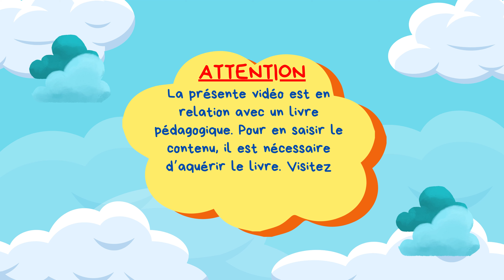SOROBAN - Apprenez le boulier japonais sur SOROMANIA - Niveau 1 - chapitre 2 - au ciel ou à terre ex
📘Cette video est liée au premier livre de la collection Soromania! Pour bien comprendre le contenu, nous vous recommandons de suivre sur la page correspondante du livre. Vous n'avez pas encore votre compie de notre magnifique livre? Demandez votre copie vite, pour rejoindre notre communauté des entousiastes du calcul mental. Cliquez sur le lien pour demandez votre copie:

Mathématiques (Mathematics)
ApprendreLeSoroban (Learn Soroban)
CalculJaponais (Japanese Calculation)
ÉducationMathématique (Mathematical Education)
CerveauEtMathématiques (Brain and Mathematics)
MéthodeSoroban (Soroban Method)
Arithmétique (Arithmetic)
EnseignementDesMaths (Mathematics Teaching)
DéveloppementMental (Mental Development)
SavoirFaireMathématique (Mathematical Skills)